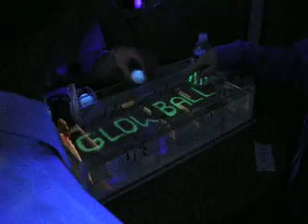GlowBall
GEEN 1400 project by Kyle Ludwig, Tyler Wingfield, Alex Howard, Greg Wells.